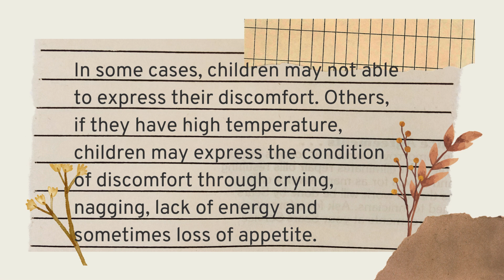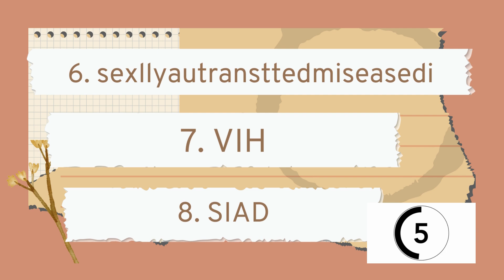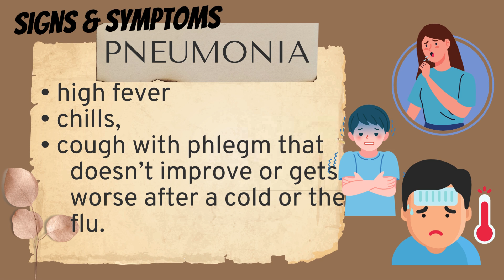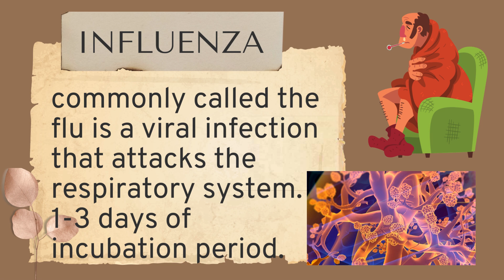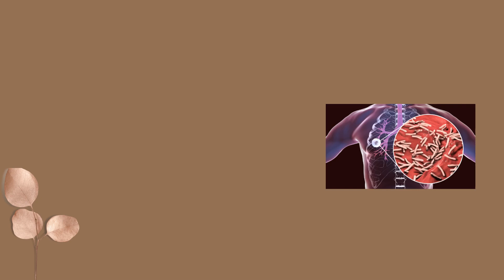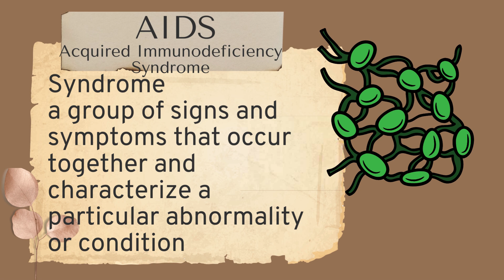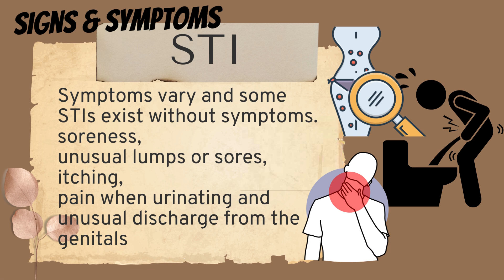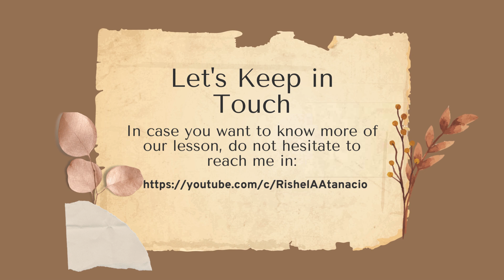Health 8 Quarter 3 Lesson 4 Most Common Communicable Diseases Signs Symptoms and Effects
*discusses the most common communicable diseases
• signs and symptoms of common communicable diseases
• effects of common communicable diseases
• misconceptions, myths, and beliefs about common communicable diseases
• prevention and control of common communicable diseases

H8DD-IIIb-c-17
H8DD-IIIb-c-18
H8DD-IIIb-c-19